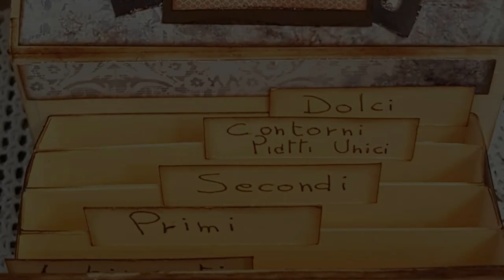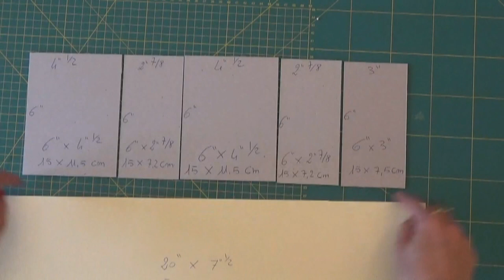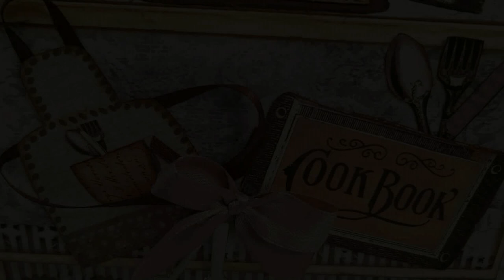Tutorial Cookbook- Ricettario scrapbooking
💛💛💛💛 Cookbook- Ricettario.  Realizza con me un prezioso ricettario per conservare i tuoi piatti preferiti. Semplice veloce e di sicuro effetto.Materiale stamperia e varie fustelle per rifinire i contorni.

💛💛💛 Prodotti da me preferiti ed utilizzati per realizzare i miei progetti: